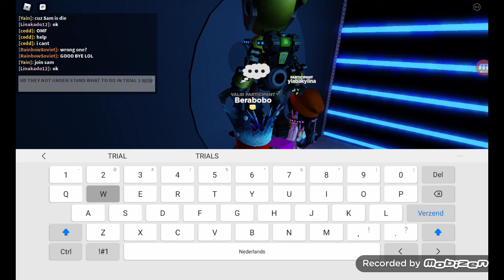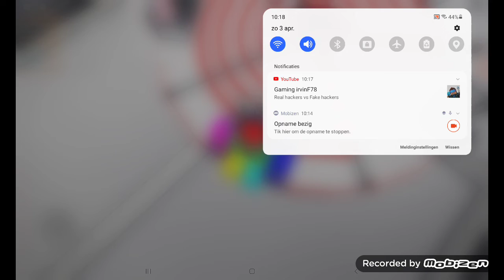The trials phase 1 Trial 3 - Trial 8 (PART 2)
i already did Trial 1 and Trial 2 in my other vid